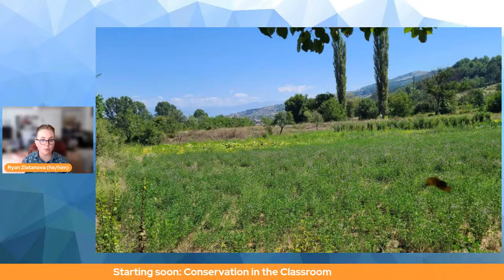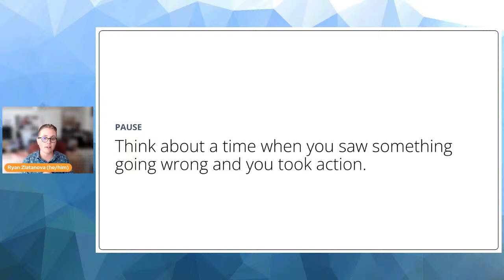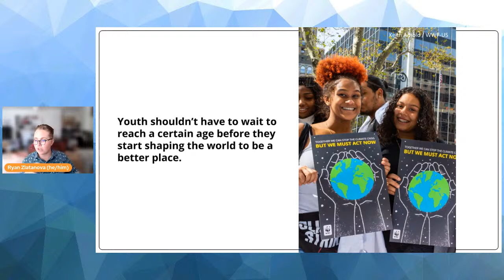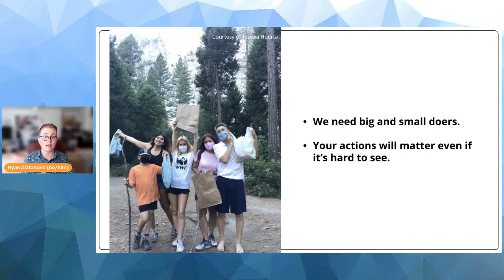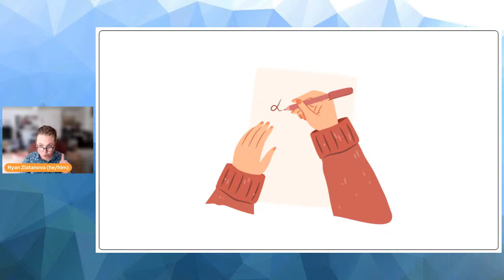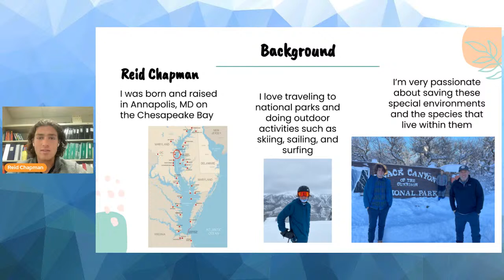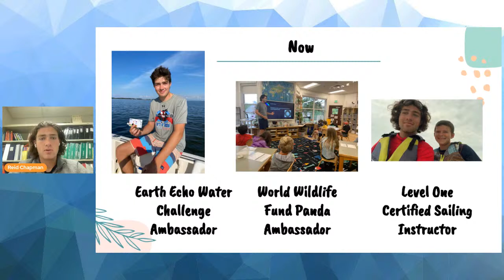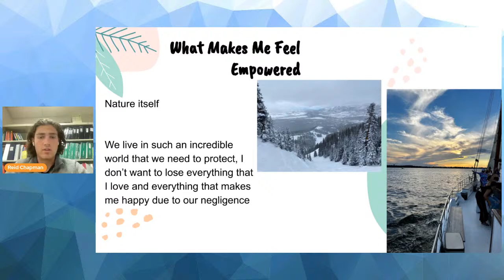How Can I Make a Difference? Helping the Planet as a Young Person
Ryan Zlatanova, WWF Activism and Outreach
Reid Chapman, WWF Activist/Panda Ambassador

Students can often feel powerless in the face of environmental crises, but there is tremendous potential for young people to make a difference. Start off the school year empowered by tuning in to learn tangible ways for your students to help the planet. Ryan Zlatanova, Activism & Outreach Specialist at WWF, will talk about why youth voices are so important and be joined by Reid Chapman, a current high school student who has been advocating for nature since he was a child.

For teaching materials that accompany this video (including bell-ringers, worksheets, Kahoot games, and lesson plans) visit the Conservation in the Classroom Archive and Resources page and download the free supplemental material packet

Conservation in the Classroom is a virtual livestream series that connects students with WWF experts and scientists. To sign up for notifications and join upcoming live events,